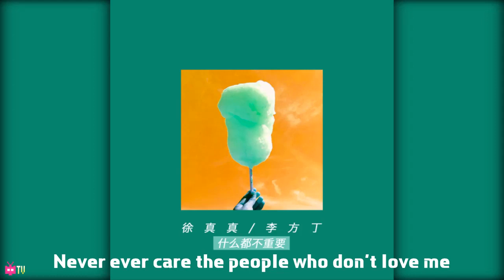新歌❗❗ 2Real徐真真 ：⚡️⚡️⚡️ 李方丁 - 什么都不重要【 LYRIC VIDEO 】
Follow him on WEIBO @徐真真2Real

2 R E A L ❌ taipei ‼️‼️ 徐真真 台北 Gonna be lit 💯💯💯 8.17 8pm @ the Wall Livehouse